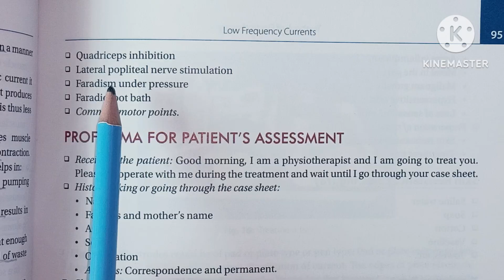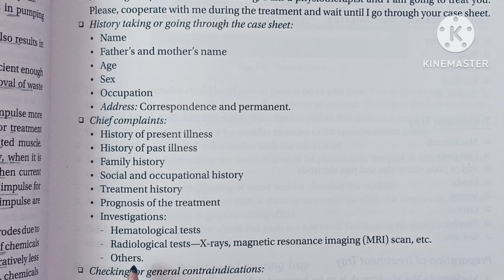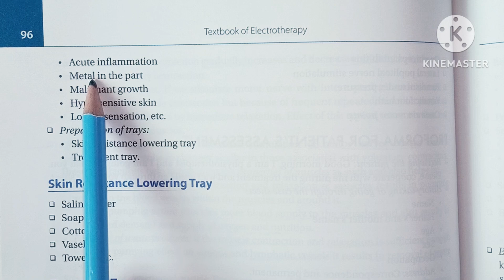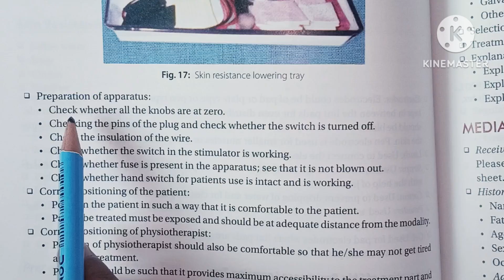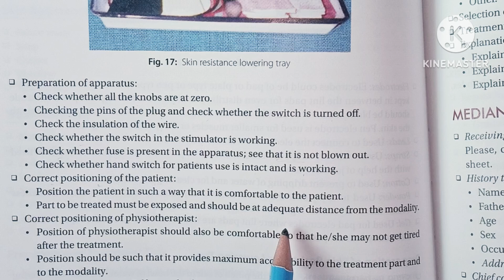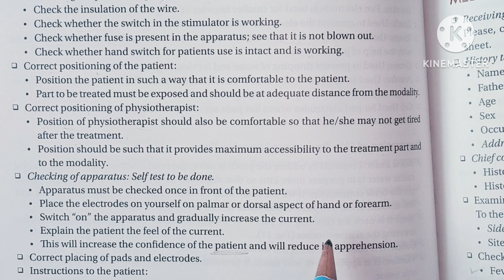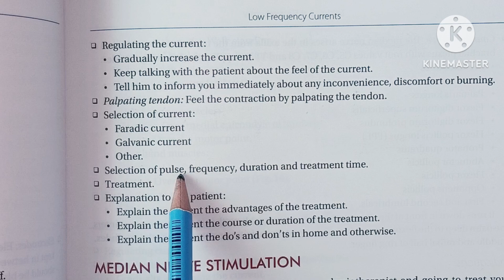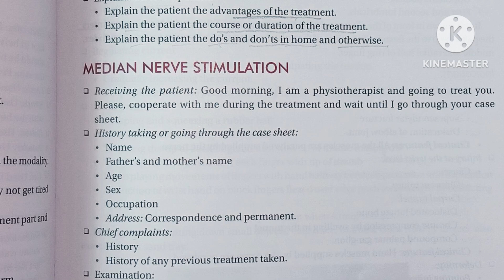Proforma for patient's assessment/ proforma for treatment of patient's condition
👉NOTE:- PAID PDF AND PAID NOTES

👉 Below given textbooks pdf available -

1- the physiotherapist's pocketbook 2nd edition (Essential facts at your fingertips)

2- The pocketbook for physiotherapist by gitesh amrohit - 2nd edition

3- Essential of electrotherapy by Purosottam chippala

4- Textbook of electrotherapy by jagmohan singh

5- Claytons electrotherapy theory and practice - 9th edition

6- Electrotherapy Low_Ann_ Reed textbook

7- Muscles testing and function with posture and pain 5th edition

8- Essentials of medical physiology
 ( k sembulingam) 6th edition

9- BD Chaurasia human anatomy volume 1 and 2

10- BD Chaurasia handbook of general anatomy 4th edition

11- textbook of stretching anatomy

12 - textbook of orthopaedic physical assessment by Magee_david_ j.

13 - textbook of muscle energy techniques by Leon _ chaitow

14- textbook of biomechanics by Cynthia norkin

15- textbook of postural assessment

16- textbook of stretching anatomy 2

17- textbook of goniometry and mmt

18- Textbook of general medicine by Davidsons principles and practice

19-  textbook of medicine prep manual for undergraduates

20- Harrison's manual of medicine

21- physiotherapy in  OBG polden and jill mantles

22- Essential orthopaedics by maheshwari 5th edition

23- Bailey's and love short practice of general surgery

24- Lakshmi Narayanan textbook of therapeutic exercise

25- therapeutic exercise foundations and techniques by Carolyn kisner